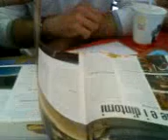AUSTRALIA DREAMING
riunione tra compagni di viaggio